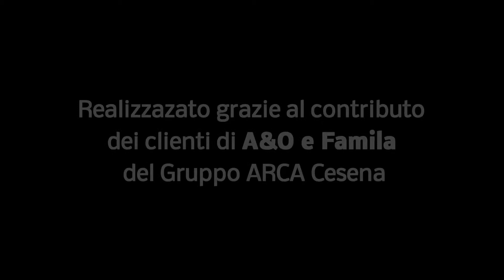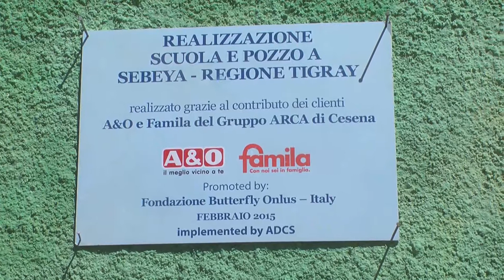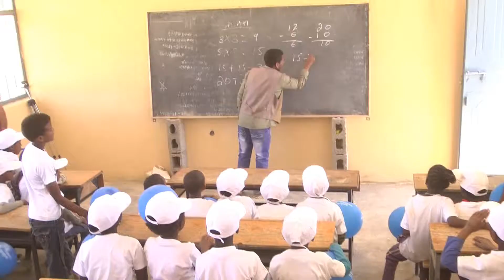Pozzo e scuola di Sebeya - Gruppo ARCA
Il progetto, interamente finanziato dal Gruppo ARCA di Cesena, nell’ambito della rinnovata campagna  “DONA L’ACQUA: FAI UN GESTO D’AMORE, attivata anche nel 2014 presso i punti di vendita  A&O e FAMILA  di Emilia Romagna e Marche, è consistito  nella realizzazione di una scuola  elementare costituita da due blocchi di tre aule scolastiche  ciascuno,  presso il  villaggio di SEBEYA, nel distretto di GULOMEKADA, regione del Tigray al nord dell’Etiopia.

Presso questa scuola, circa 430 bambini che appartengono alle classi più povere della zona e 12 insegnanti da oggi possono finalmente contare su una struttura scolastica adeguata.

Il progetto ha previsto  altresì la realizzazione  di un pozzo che  è stato trivellato all’interno del compound scolastico e  consente oggi un sano  approvvigionamento idrico  ai 430  bambini ed insegnanti  della scuola  ed a  circa 600 persone residenti nella zona.

In data 3 Febbraio 2015  il progetto è stato inaugurato  alla presenza del vescovo della Regione del Tigray, Abune Tesfaselassie che ha benedetto le aule ricolme di piccoli studenti festanti , abbigliati con magliette e cappellini  che agitavano palloncini con il logo  DONA L’ACQUA.

Un grazie di cuore da parte della Fondazione Butterfly onlus a tutti coloro che hanno voluto sostenere con la loro generosità questo importante progetto in una delle zone più povere del pianeta.